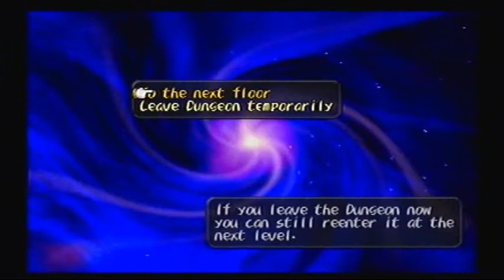Let's Play Dark Cloud #47 - Memories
And this, my friends, is how you can view Seda's memories, by doing so in the dungeon as opposed to outside as usual. Now we shall know the events that led to him bringing about the power of the Dark Genie. Game made by Level-5 and published by SCEA.